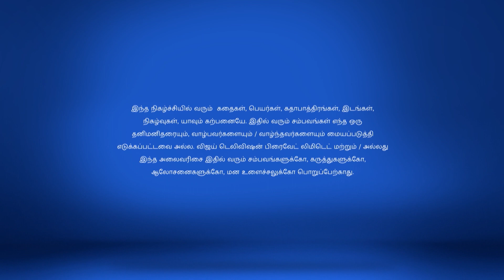Chandhra Nandhini 08/14/17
Chandhra Nandhini!
Pandugrath To Identify The Culprit
Chandhra wants Pandugrath to identify the person who tried to murder him. Who will Pandugrath point the finger at?